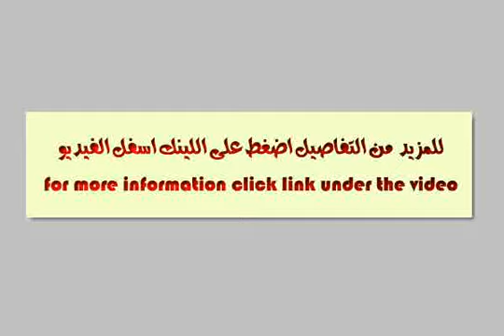Apartment For Sale In Faisal Cairo - mlseg.com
Apartment For Sale In Faisal Cairo / فرصة شقة 60م تلات اربع تشطيب في منطقة كعبيش غرفتان وصالة عمارة جديدة ب 80000 قابلة للتفاوض في الدور 5 للاستعلام // - شارع فيصل - Egypt Real Estate | Greater Cairo | Faisal | Apartment For Sale